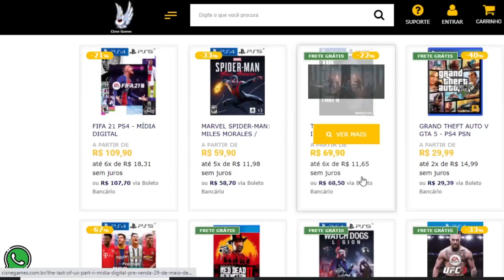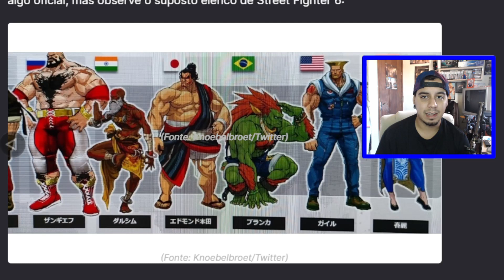2 NOVOS JOGOS GRÁTIS NO PS4 PARA SEMPRE SEM PLUS !! COM NOVIDADES, ROCKSTAR PODE REVELAR O GTA 6 !!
Cisne Games